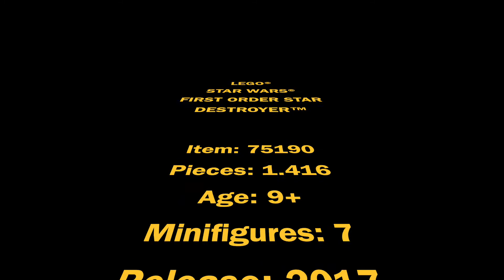LEGO® STAR WARS™#75190 First Order Star Destroyer™ ⭐️🌌 Speed dismantling ⏱ 🔍 by Klemmbausteinlady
It's time to make room again. This time I'm disassembling the LEGO® STAR WARS First Order Star Destroyer™. I needed about 1 hour for the 1,416 parts. Have fun with the video! ⬇️

🔎 Information about the set:
🔎 Manufacturer: LEGO®
🔎 Setnumber: 75190
🔎 Pieces: 1.416 pcs.

✅ Please be kind and fair to one another.
🔔 to never miss a video again. ;-)